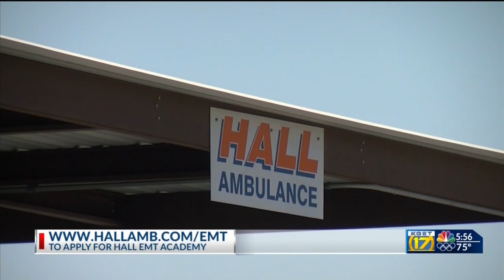Hall Ambulance accepting applicants for its EMT academy